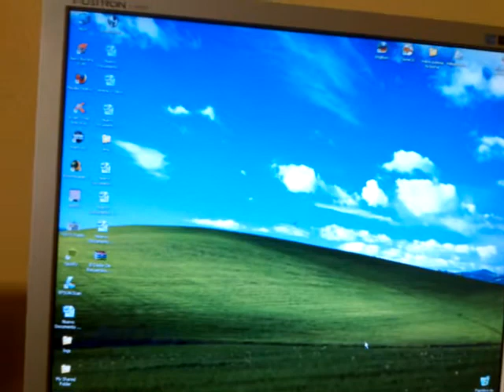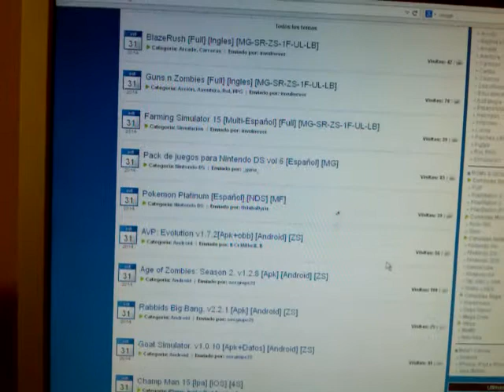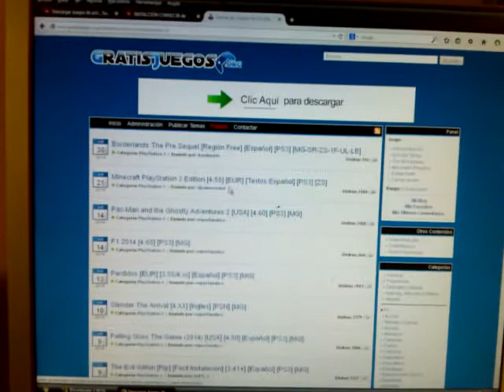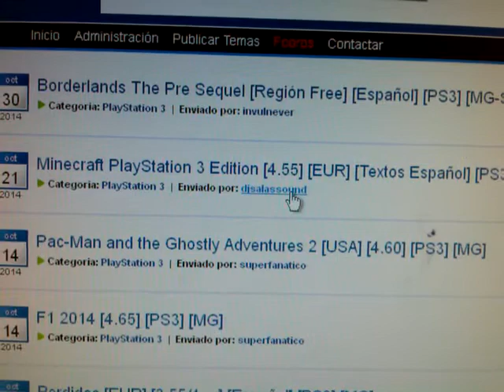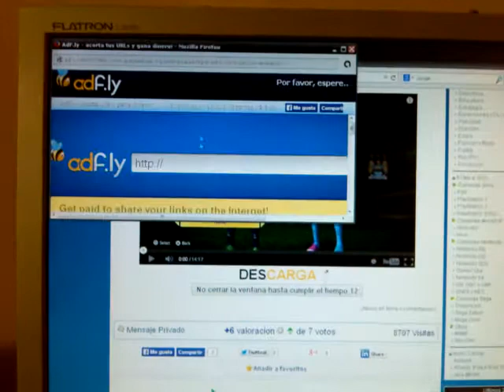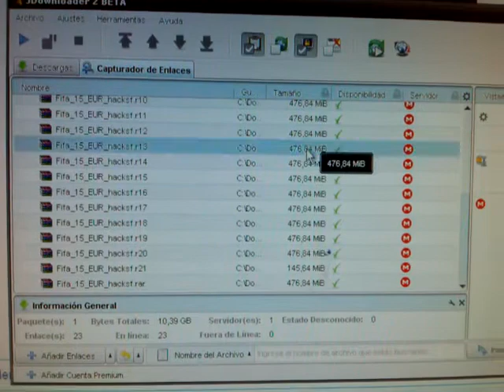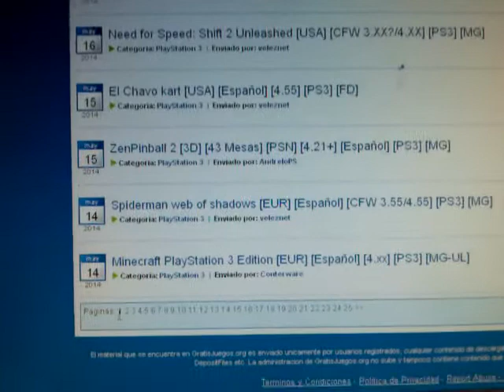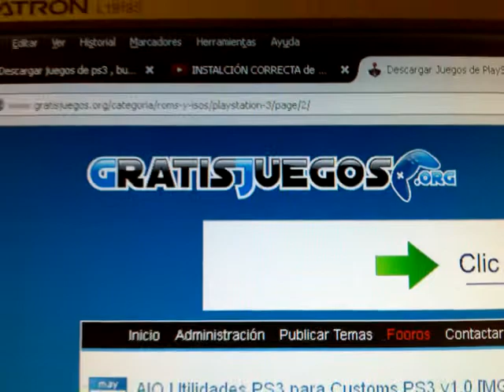Descargar juegos de ps3 facilmente - almadgata